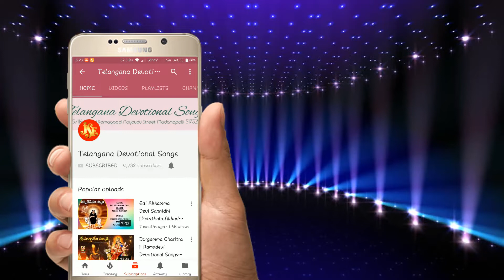Excellent Song Of Lord Shiva The Best Song of All Time | Jagama devara | Telangana Devotional Songs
Song Name:Jagama devara
Singer: Laxman
Music, Lyrics: Mahipal
Album No: JSE-0541
Similar Searches:
Bhakti Songs
Bhakti Songs Telugu
Devotional Songs
Telugu Songs
Jayasindoor Songs
Shiva’S Videos
Shiva Songs
Shiva Patalu
Songs Of  Shiva
God Songs
Jagama devara Songs
Laxman Songs
Mahipal Songs